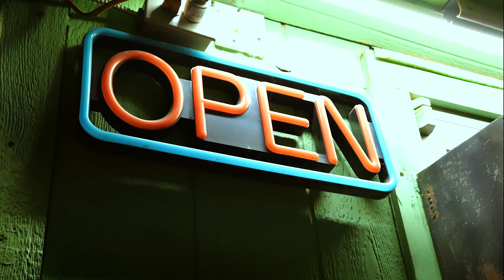No Seriously - Jay Sicario (Official Music Video)